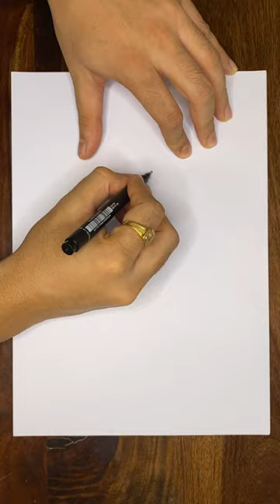Amazing art color drawing | Free tutorials @likeokplease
Amazing art color drawing easter egg drawing | Free tutorials @likeokplease
Drawing materials I use in my videos:
1. Apsara Extra Dark
2. uni Ball pen 0.8mm stroke
3. uni ball pen 1.2mm stroke
4. Stabillo
5. Marvy Uchida assorted pens (same like uni Ball pens)
6. Drawing paper bundle (recommended)
7. Envelope folder
Value for money drawing pencils you can use:
1. Faber-Castell drawing pencils
2. Faber-Castel colored pencils
3. Staedtler colored pencils
Value for money painting set you can use:
1. Faber-Castell Water color
2. Staedtler water colors
3. Faber-Castell brushes
4. Recommended Faber-Castell brushes
Chocolates and gifts
1. Hello kitty sling bag
2. Cartoon decal design
3. Silicone sling bag
4. Disney/ DC/ Marvel cartoon wall stickers
5. Funskool walk and drive for 18+ infants
6. DailyObjects Tallboi vegan sling bag

Video equipment accessories
Ring light